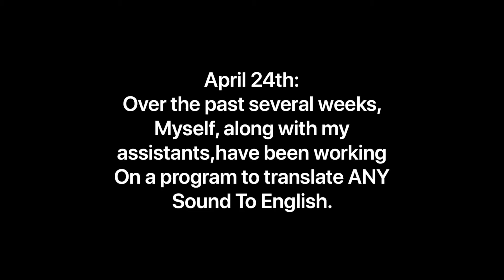Science with Dewy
Dewy probes the sounds of daily objects in this series premiere.
A film by Dewy Calderaro